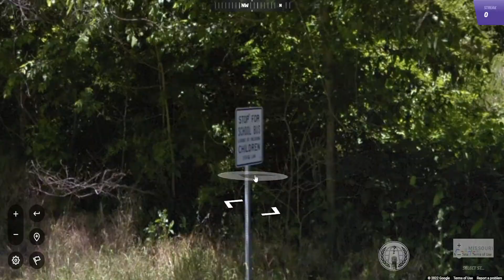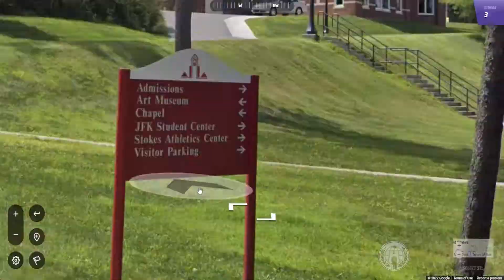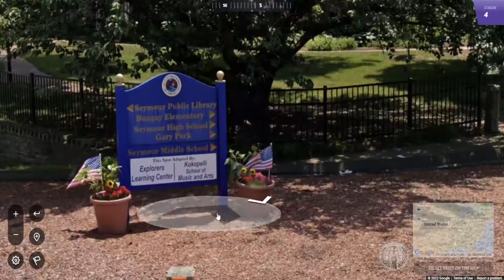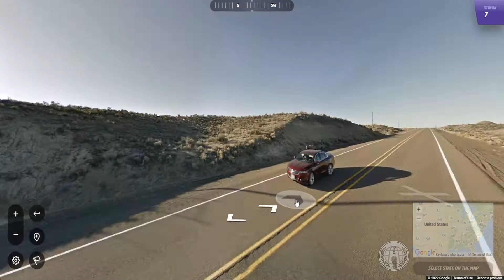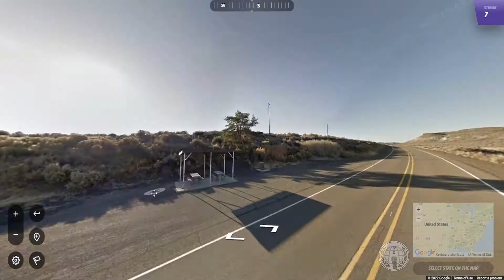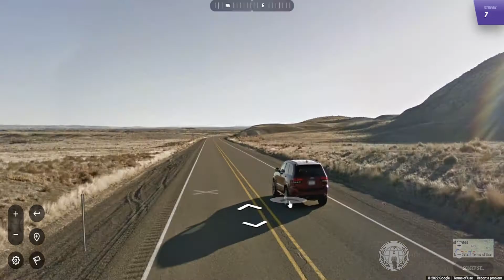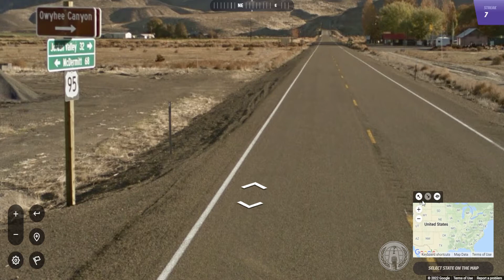GeoGuessr: State Streak Challenge - Can I Get 25 In a Row?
In this video, I wrap up the GeoGuessr State Streak Challenge. Can I get to 25 consecutive states selected correctly? Tune in and find out.

Next week I begin more difficult challenges on a global scale.